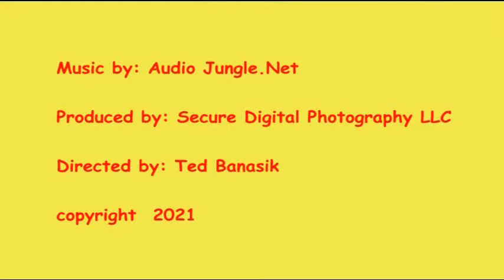promo video 2021-B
Advertising for "Art with Your Coffee" as presented by Carolina Coastal Images.  Sharing scenes of the South East Coast line of North Carolina, properly printed on ceramic cups.